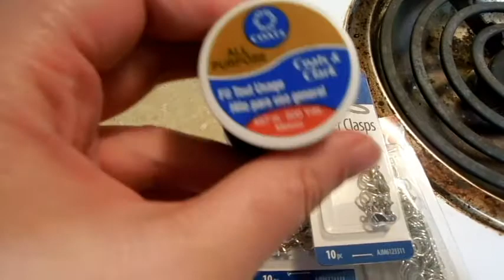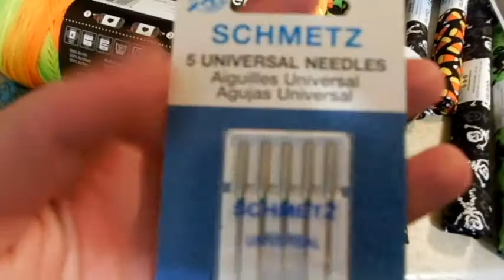No Catchey Name Crochet Talk #11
WIPs